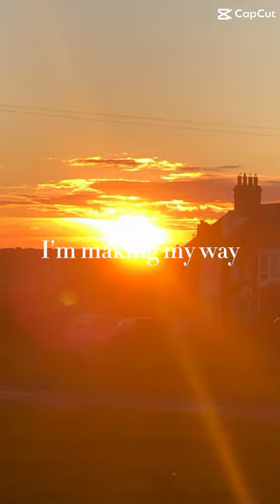Amazing news about my cat PLEASE look at my latest community post!!!!!